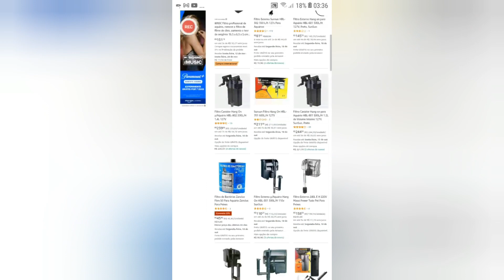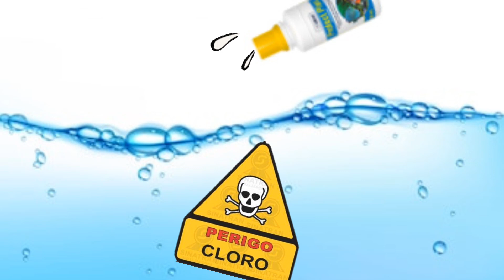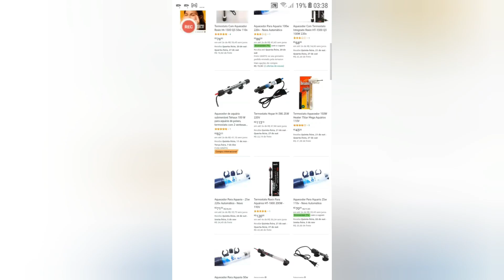Quanto tempo o ANTICLORO DEMORA para FAZER EFEITO na água do aquário?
Muitos aquaristas principalmente os aquaristas iniciantes tem essa duvida sobre o uso do anticloro para tirar o cloro da água  do aquário

Afinal quanto tempo o anticloro depois de aplicado na agua do aquário faz efeito? Quanto tempo leva pra poder colocar os peixes na água  do aquário com segurança sabendo que todo o cloro foi eliminado da água do aquário?

Nesse vídeo vou te falar a media que os fabricantes dizem sobre quanto tempo demora para o anticloro fazer efeito e remover todo o cloro da água do aquário

📣OS MELHORES FILTROS, TERMOSTATOS, RAÇÕES, MEDICAMENTOS TESTES E PRODUTOS PARA O SEU AQUÁRIO VOCÊ SÓ ENCONTRA AQUI !

CURSO totalmente online que eu te recomendo para você APRENDER TUDO SOBRE AQUARISMO

😣 PROBLEMAS E DÚVIDAS COM SEUS PEIXES E AQUÁRIOS? entre em contato com o suporte comercial do canal ATRAVÉS DO WHATSAPP para RESOLVERMOS seus problemas
(OBS NÃO É GRÁTIS )

👉 APOIE este canal com um PIX de qualquer valor